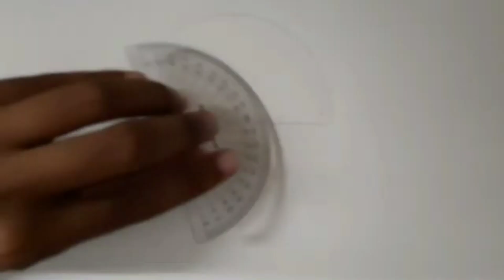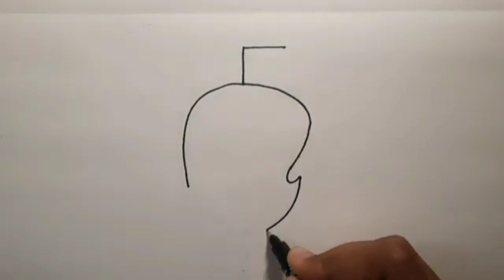4 easy drawing . Banana , Umbrella , papaya , mango drawing .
To learn more drawing comment about which you want . Visit the youtube channel for more landscape and school Drawing